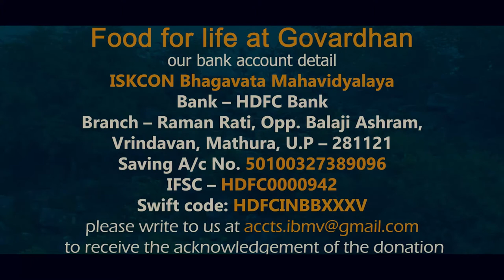30.11.2020 | Food for life